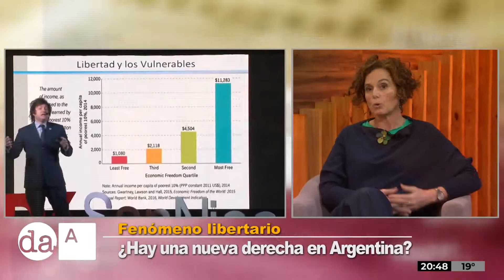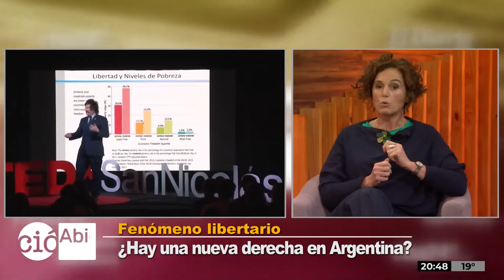El fenómeno de la nueva derecha en Redacción Abierta